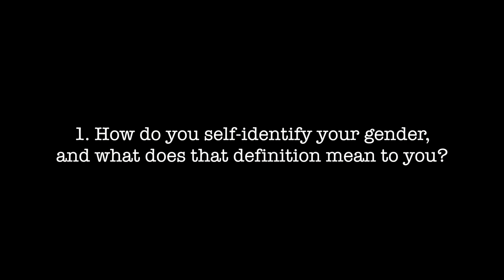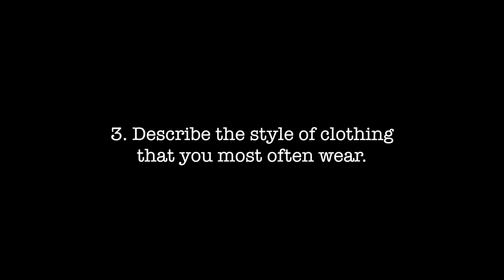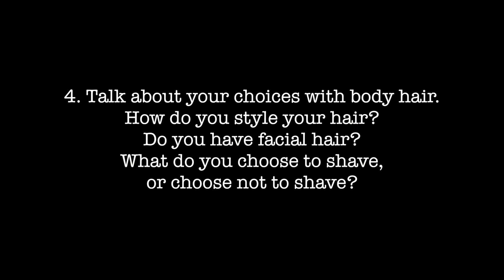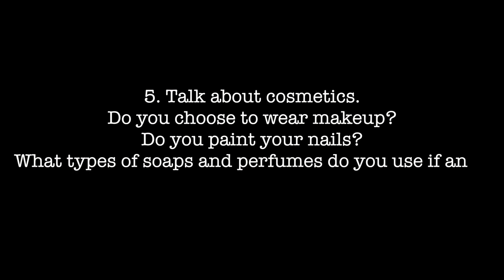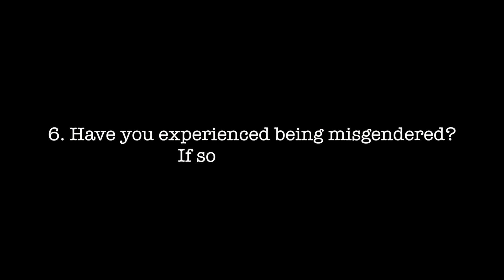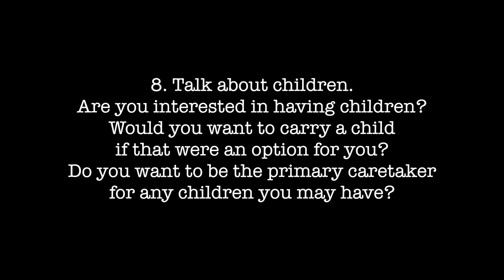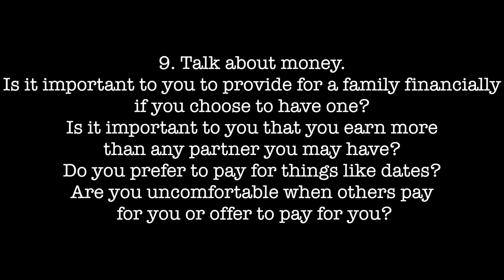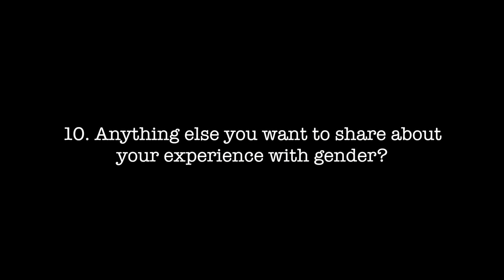HOW TO BE A TOMBOY... || aka the gender tag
What makes a tomboy a tomboy? What style of clothing do I wear?
How do I self-identify my gender? What is it like to be mis-gendered? Do I want to carry a baby? What are my body hair choices? I answer these and many more questions in this video as part of the awesome Gender Tag Project, which you should check out here (and participate!)

Do you want to learn how to live and work anywhere? (German only - English coming soon!)

PLUS: I give you €35 travel discount on AirBnB (my favorite way to travel) - get it

MY GEAR FOR YOUTUBE VIDEOS:
Camera for Daily Vlogs
Bendable Tripod
Microphone protection
Big Camera
External Mic
Zoom Lens
Wide Lens
Outdoor Camera
My Laptop

I edit my videos with FINAL CUT PRO X

WHAT I CARRY IN MY BACKPACK:

Eagle Creek Packing Cubes
Bose In-Ear Noise Cancelling Headphones
Bose Mini Soundlink Speakers
Sea to Summit Toiletry Bag
SIM Card Holder
Foldable Drinking Bottle
Inflatable neck pillow
Tempur Sleep Mask
5 HTP
Backpack Pacsafe Venturesafe 45

NEW HERE ?
I am Conni. I help you to live an extraordinary life and change the world.

Learn and master practical principles to upgrade your mind,
expand your soul, create massive energy in your body and kick ass in your business – so you can go out and impact other people’s lives.
Here is to living and creating your heart out.
Here is to blowing your own mind.

I am the creator of Planet Backpack, Germany's most popular travel + personal development blog with 130.000+ monthly readers.

I wrote an e-book course on the art of living and working location-independent as a digital nomad.

I speak on international stages, give workshops and run retreats.

This means that I get a tiny commission (or voucher) when you purchase something through these links. There is no drawback for you and it doesn't get more expensive for you, don't worry! THANK YOU!!